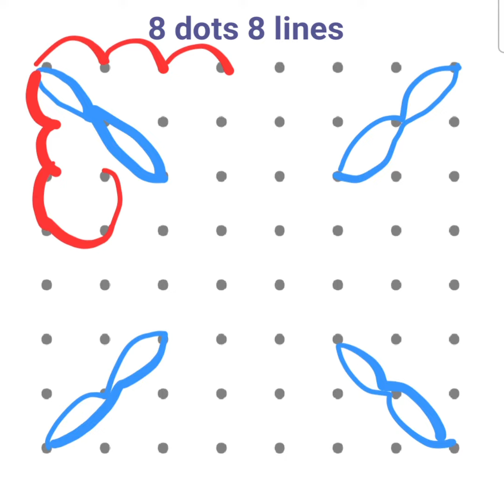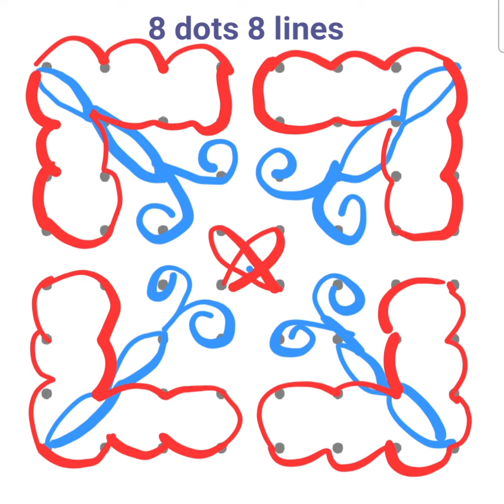பட்டாம்பூச்சி கோலம் / 8 dots 8 lines kolam / எட்டு புள்ளி கோலம்